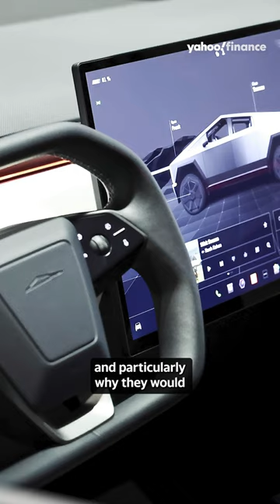Will @tesla move to Texas?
Tesla CEO Elon Musk is taking on the state of Delaware, threatening to move Tesla’s incorporation to Texas and Neuralink’s headquarters to Nevada. The move comes after a Delaware Chancery Court judge voided Musk’s nearly $56 billion pay package. Yahoo Finance Legal Reporter Alexis Keenan broke down the report and what this means for the EV makers’ shareholders. Segment aired on February 12, 2024.